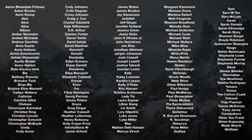The Elder Scrolls_ Skyrim Music & Ambience 🎧 _ Sleep, Relaxation, and Focus